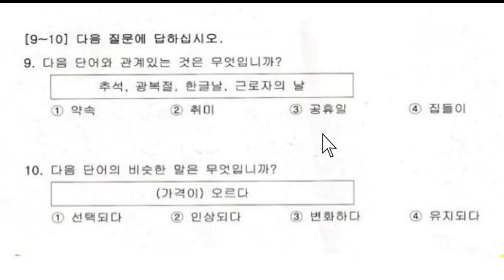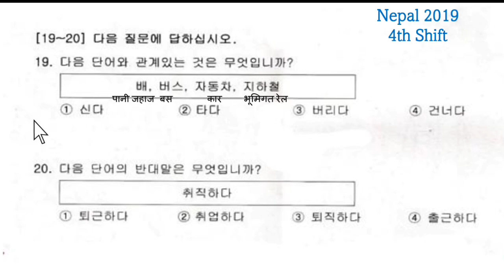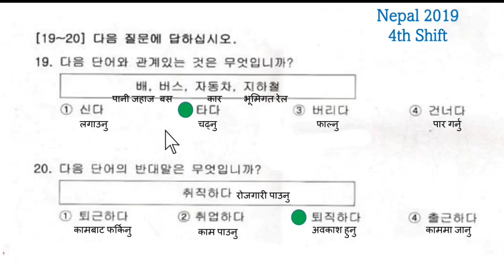नेपालमा २०१९ काे तेस्रो र चौथो सिफ्टमा सोधिएका 비슷한|반대말 र 관계 있는 것|by trgiri dateonline.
नेपालमा_२०१९_काे_तेस्रो_र_चौथो_सिफ्टमा_सोधि_एका_비슷한|반대말_र_관계_있는_것||EPS-TOPIK FINAL EXAM QUESTION SOLUTION, BY trgiri In dateonline,Nepal ma 2019 ma sodhiyeka Korean similar sabdha haru,eps final parikshyama sodhiyeka mahatopurna prasnaharu, EPS-TOPIK UBT exam pass garnako lagi padhnai parne Korean question haru.